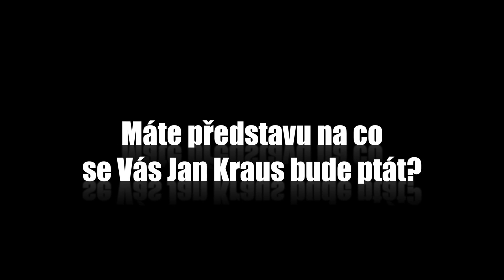Otázky - Kristýna Pokorná - Show Jana Krause 6. 9. 2013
Hosté: známý zpěvák Richard Müller, úspěšný kouč Aleš Kalina a mladá spisovatelka Kristýna Pokorná.